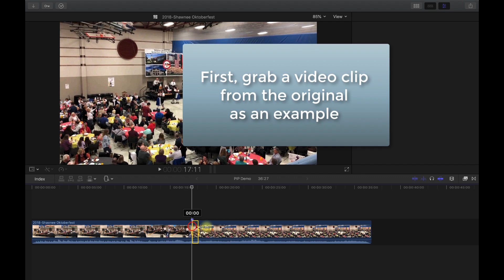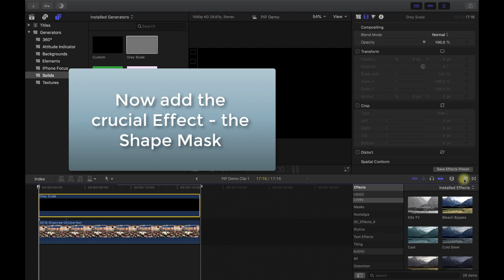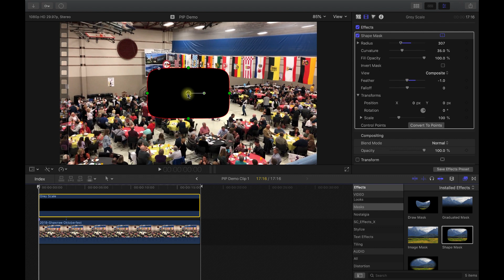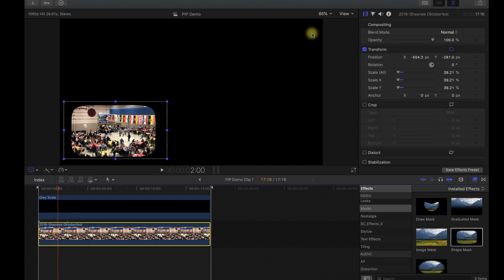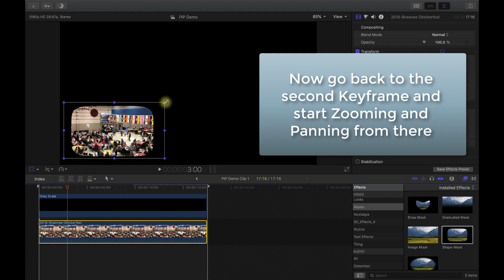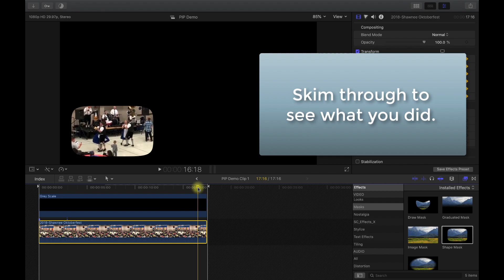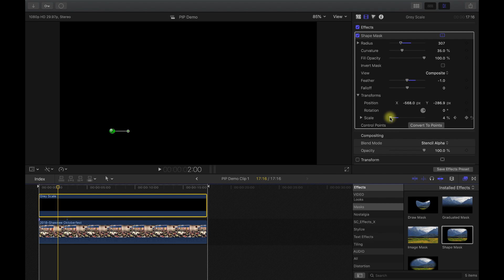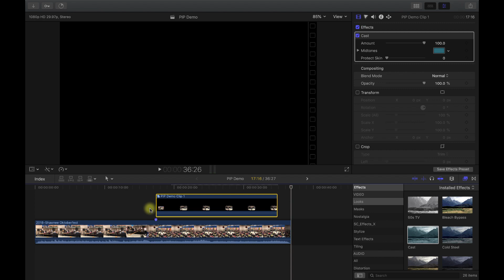Final Cut Pro X - Picture in a Picture (PIP) with Zoom and Pan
It's easy to create a PIP with FCPX by simply adding a connected video clip on top of the main clip and transforming and positioning it in the view. But, to create a PIP where you can zoom in and out, follow subjects around in the clip, you can use the methods in this tutorial, specifically the use of a compound clip with an additional layer on top of it with a Shape Mask and Stencil Alpha blend mode along with setting keyframes. With this compound clip, you can later add Effects like Casts and Drop Shadows. And of course, this will work better (zooming in) when the PIP video is of adequate resolution for at high magnifications.